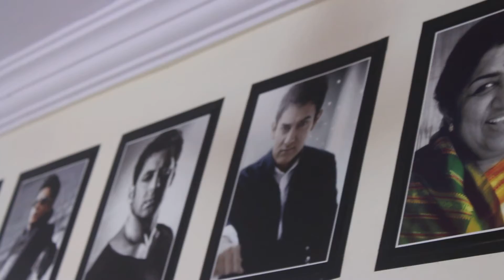THE JOURNEY KARMA SINGER# DANISH ALFAAZ#